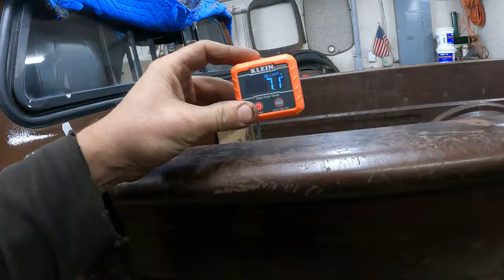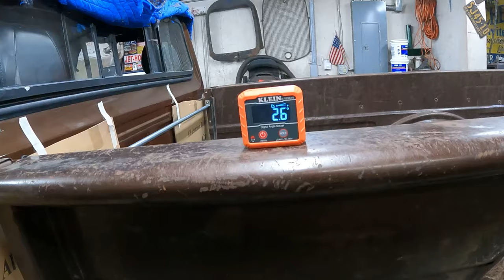Rebuilding a Dodge Stepside Bed: Part 1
This time at the Quick Speed Shop I'm going to show you the steps to rebuild the completely rotted out 8ft stepside bed for my 1980 Dodge W200.  The original bed braces and floor were completely rusted away when I disassembled the truck for restoration.  In this video I mock up the sides on the truck and then fabricate a completely new floor substructure from angle iron and c channel.  I also bring up some better shape junkyard fenders and see how they fit.